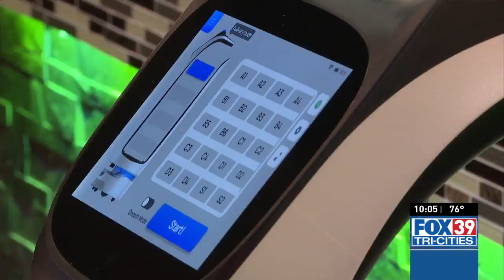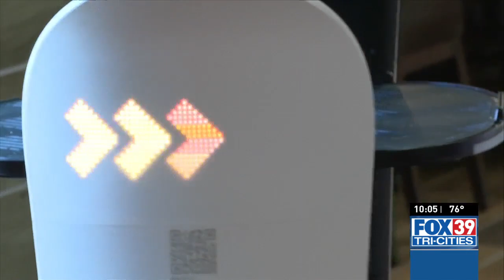Wise, Virginia restaurant using robotic server